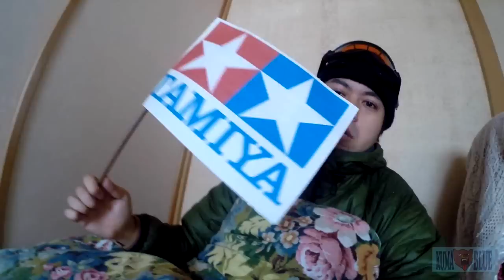【ミニ四駆】北極にTAMIYA上陸!?北極探査車「ターザ」導入で〇ポロ計画実行!!!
【Contents】
いよいよ北極に上陸！
未開の地を探査だ！！
TAMIYAフラッグを掲げろ！！！

■ま～しの受賞マシンが掲載されている!!
「タミヤ公式ガイドブック ミニ四駆 超速ドレスアップ入門」

■完成!! KumatoBlueチャンネルTシャツ！こちらでチェック!!

↓↓お勧めのパーツ、情報はコメントや下記まで↓↓

【Cast】
◎熊とブルー（KumatoBlue）